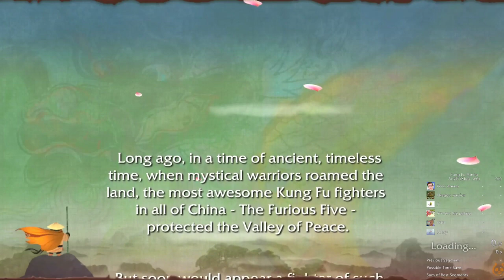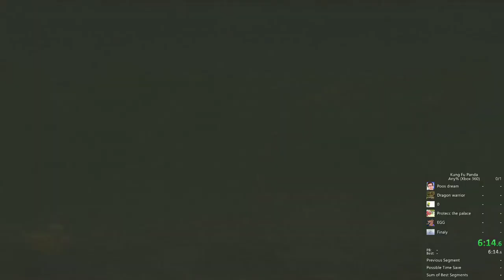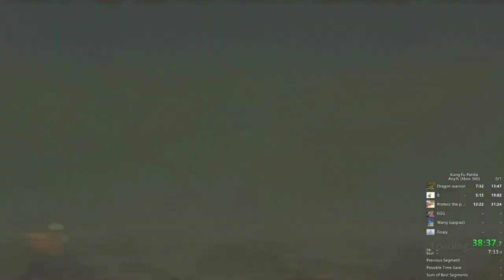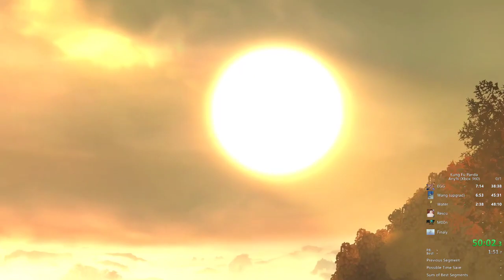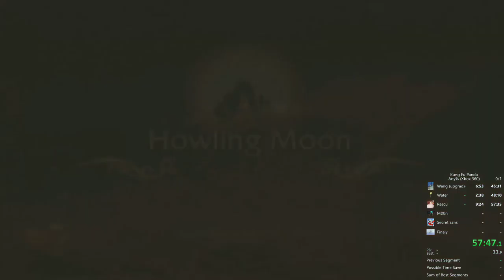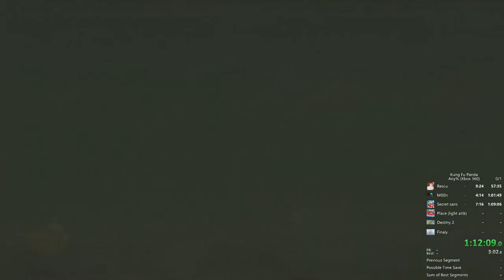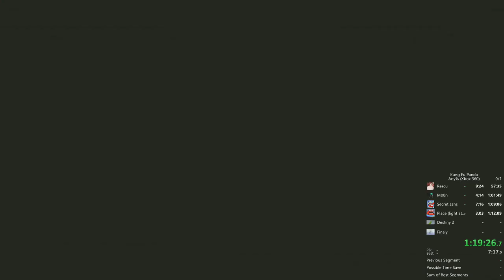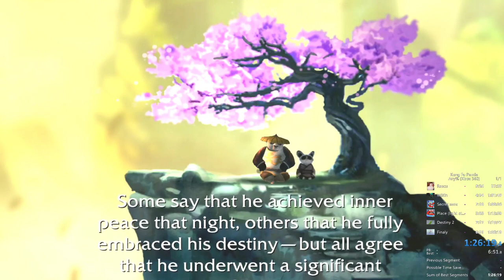Kung Fu Panda Any% 1:26:19 (Xbox 360)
Bad "Level 0" and "Howling moon".